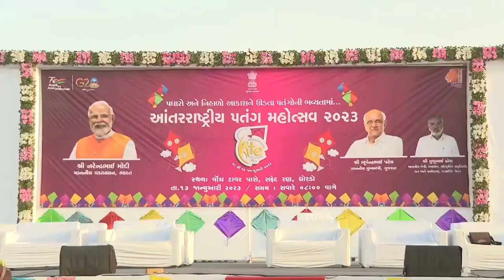ધોરડો સફેદ રણ ખાતે આંતરરાષ્ટ્રીય પતંગોત્સવ ૨૦૨૩નો ઉમકળાભેર પ્રારંભ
𝗟𝗮𝘁𝗲𝘀𝘁 𝗡𝗲𝘄𝘀: ૧૯ દેશ સહિત, ભારતના વિવિધ રાજ્યોમાંથી આવેલા પતંગબાજોએ અવનવી પતંગો સાથે સફેદ રણમાં રંગ જમાવ્યો
આંતરરાષ્ટ્રીય પતંગ મહોત્સવ ૨૦૨૩નો કચ્છ જિલ્લાના ધોરડો સફેદ રણ ખાતે ઉમકળાભેર પ્રારંભ થયો હતો. આ પ્રસંગે જિલ્લા પંચાયત પ્રમુખશ્રી પારૂલબેન કારા સહિત મહાનુભાવોએ વિવિધ દેશમાંથી આવેલા કાઈટિસ્ટોને મોમેન્ટો આપીને તેમનો ઉત્સાહ વધાર્યો હતો. આ કાર્યક્રમનું આયોજન ગુજરાત પ્રવાસન નિગમ લિમિટેડ અને જિલ્લા વહીવટીતંત્ર કચ્છ દ્વારા કરવામાં આવ્યું હતું.

 આ પ્રસંગે જિલ્લા કલેકટર શ્રી દિલીપ રાણાએ જણાવ્યું હતું કે, આજે વિવિધ દેશ સહિત ભારતીય પતંગબાજો અહીં પધાર્યા છે. તેઓએ સૌને શુભેચ્છાઓ પાઠવીને કચ્છના પ્રવાસન સ્થળોની મુલાકાત લેવા સૌને અનુરોધ કર્યો હતો.

 આ પતંગોત્સવ શુભારંભ પ્રસંગે ભુજના ધારાસભ્ય શ્રી કેશુભાઇ પટેલ, ગાંધીધામ નગરપાલિકા પ્રમુખશ્રી ઈશિતાબેન ટીલવાણી, અંજાર નગરપાલિકા પ્રમુખશ્રી લીલાવંતીબેન પ્રજાપતિ, જિલ્લા પંચાયત સદસ્ય શ્રી ગંગાબેન સેંઘાણી, મનિષાબેન વેલાણી, અગ્રણી સર્વશ્રી ફકીરમામદ રાયસિંહ, શ્રી અમીરઅલી મુતવા, સરપંચ શ્રી મિયા હુસેન, મદદનીશ કલેકટર શ્રી અતિરાગ ચપલોત, ભુજ ગ્રામ્ય મામલતદાર શ્રી વિવેક બારહટ, શ્રી નિરવ પટ્ટણી સહિત સંબંધિત વિભાગના અધિકારીશ્રીઓ, કર્મચારીશ્રીઓ તેમજ શાળાના વિદ્યાર્થીઓ મોટી સંખ્યામાં ઉપસ્થિત રહ્યા હતા.